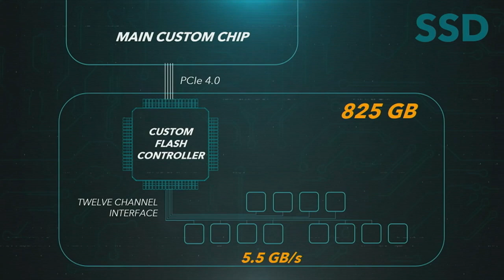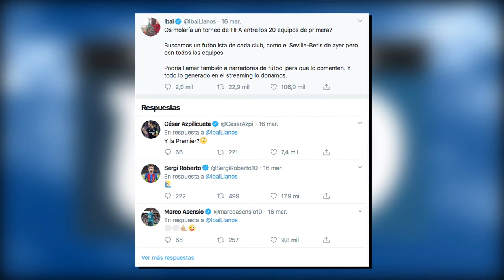La reta en FIFA 20 de los jugadores de la liga española - Conoce los detalles del PlayStation 5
En España ya se armó la reta entre futbolistas profesionales en FIFA 20. No, no es broma. Resulta que el streamer español, Ibai Llanos, convocó en redes sociales a todos los equipos de primera división de la liga española a que se unieran en un partida para alegrar a los fanáticos del futbol, mientras pasa la cuarentena por el coronavirus.